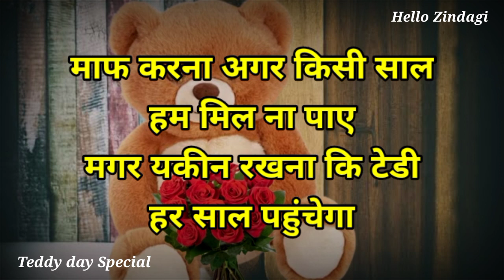Happy teddy day status | Teddy day shayari | Hindi shayari